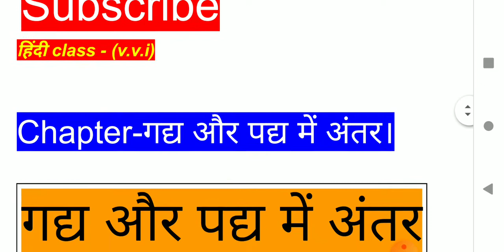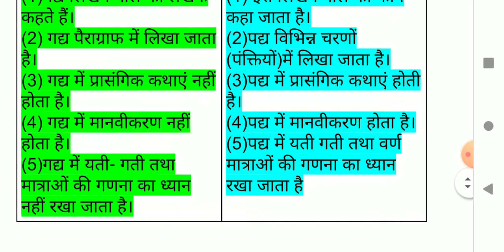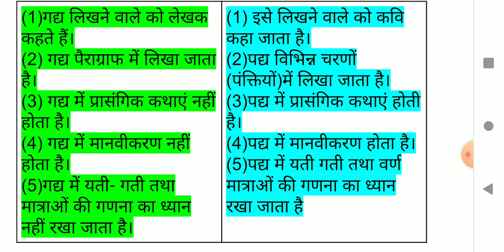गद्य और पद्य में अंतर#हिन्दी।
गद्य और पद्य में अंतर।

हिन्दी धमाका विडियो।

check my discretion

By Shishupal kumar